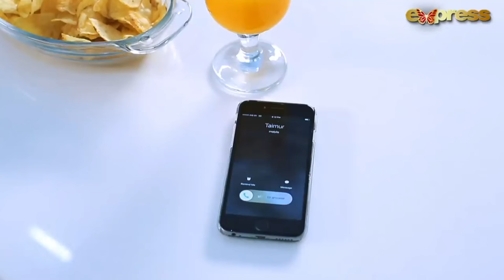𝐁𝐞𝐬𝐭 𝐌𝐨𝐦𝐞𝐧𝐭𝐬 𝟎𝟒 | Sharmindagi - Ep 07 | Shahroz Sabzwari | Syra Yousuf | Minal Khan | Saleem Sheikh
𝐁𝐞𝐬𝐭 𝐌𝐨𝐦𝐞𝐧𝐭𝐬 𝟎𝟒 | Sharmindagi - Episode 07 | Shahroz Sabzwari | Syra Yousuf | Minal Khan | Saleem Sheikh

Drama Title: Sharmindagi
Director: M. Husnain Abbas
Producer: Js Production
Writer: M. Maqsood
Story & Screenplay: Umera Ahmed

Cast: Shahroz Sabzwari - Syra Yousuf - Minal Khan - Saleem Sheikh - Behroze Sabzwari - Maria Zahid - Nadia Awan - Ali Tahir - Jamal Shaykh - Sabahat Ali Bukhari - Tabbasum Arif - Uzma Shaikh

**Express TV**

Welcome to the official YouTube channel of Express TV - leading Pakistani entertainment television channel airing dramas, soaps and lifestyle programs.

Since its inception in 2012 Express TV has been producing programs that appeal to its diverse audience and are created keeping in mind the countries cultural values.